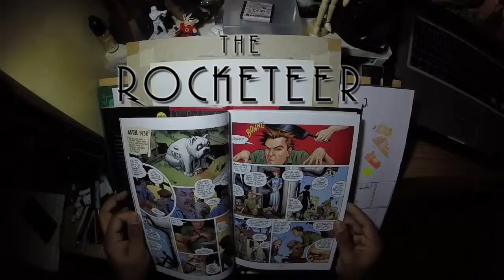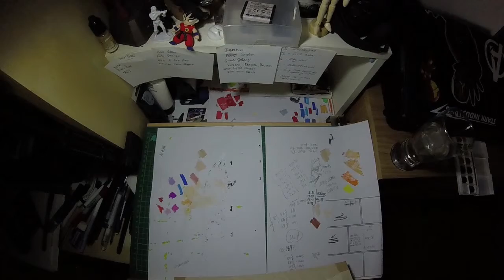The Rocketeer by Kibla Ahmed Art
Woke up this morning thinking what piece shall I draw today, while getting ready my playlist played this soundtrack and i remembered my friends tattoo, I looked through some ideas and found a pic online which didn't have the original artist name and wanted to do my version while looking at it as reference this is mixed art piece with water colours and promarkers, hope you guys like and thanks for watching :)

Thanks :)